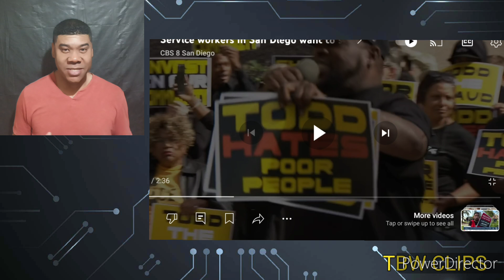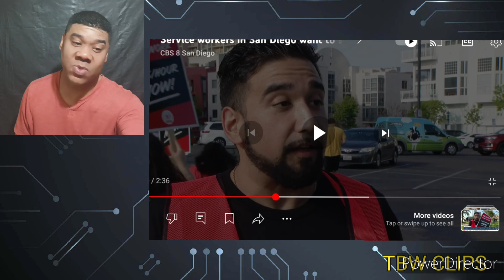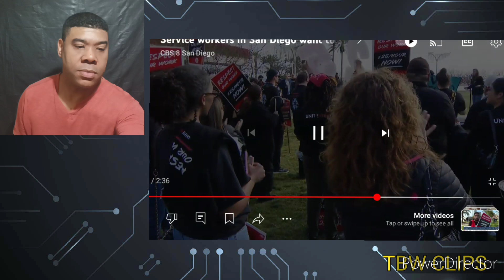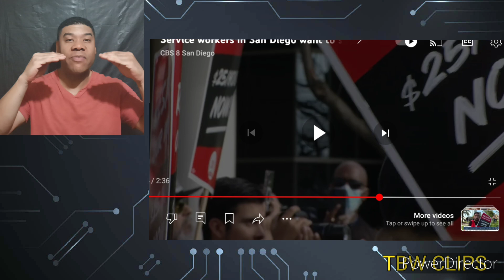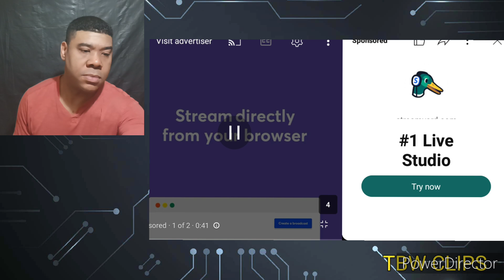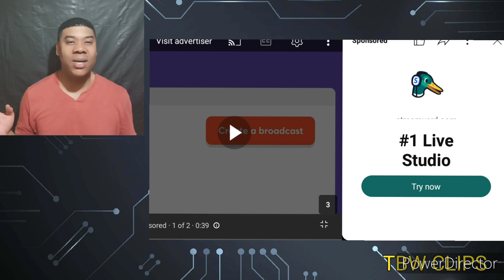California workers demand $25 an hour.